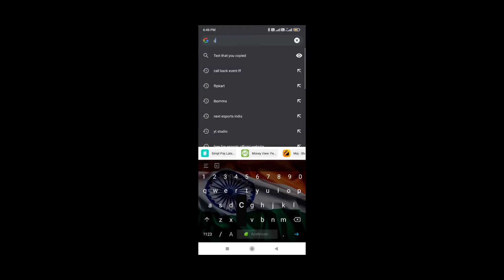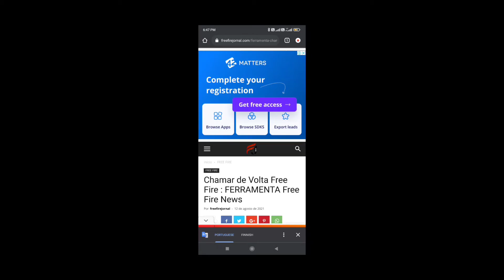దారుణంగా పీడిస్తున్నా... కానీ నాకోసం వచ్చాడు!